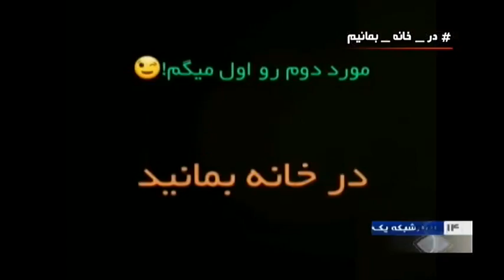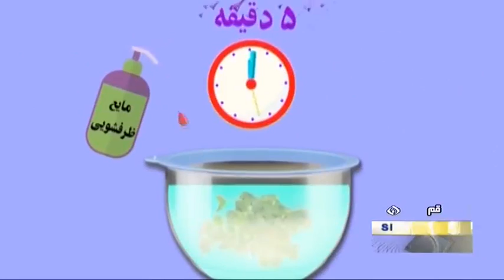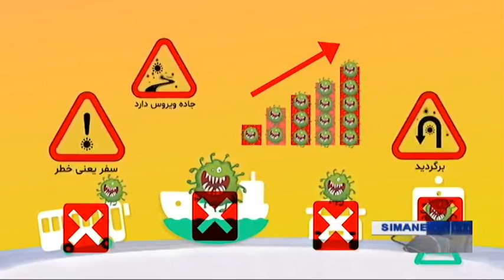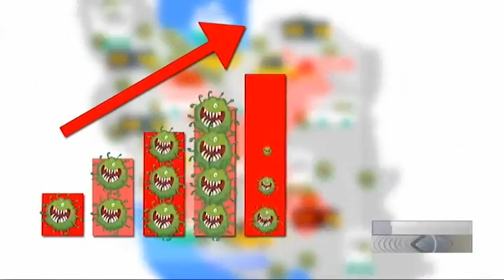Iran Health Ministry, Coronavirus 7161 infected patients, 237 deaths, 2394 cured ويروس كرونا ايران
The Iranian Health Ministry’s public relations director said since the outbreak of the new Coronavirus in the country, 2,394 patients have completely recovered from the infectious disease.

In remarks on Monday, Kianoush Jahanpour كيانوش جهانپور said that since yesterday, the total number of Coronavirus cases in the country has increased by 595, reaching 7,161.

So far, 2,394 patients with the infectious disease have recovered, he said, adding that over the past 24 hours, 43 patients have lost their lives.

The health official further said the death toll from the new Coronavirus epidemic in the country has risen to 237.

Among the cases of COVID-19 infection in the country, 1,945 have been reported in Tehran Province, he stated.

Medical staffs in all 31 provinces of Iran have been working tirelessly over the past weeks to contain the novel Coronavirus.

First detected in Wuhan city in central China in December, the virus has spread to more than 100 countries.

The global death toll is around 3,500 with more than 100,000 confirmed cases, according to the World Health Organization (WHO سازمان بهداشت جهاني).

Iran’s administration on Thursday extended the closure of all schools and universities nationwide until the end of the current Persian year (March 19) as the country is struggling with the outbreak of the Coronavirus.

Iran’s Minister of Health Saeed Namaki سعيد نمكي called on medical research and technology teams in his ministry to undertake research into the novel Coronavirus that has infected all provinces of the country.

Namaki on Monday sent a letter to the Health Ministry’s department of research and technology, urging that the research teams in all medical universities across the country should carry out medical research on COVID-19.

The minister asked the academic research teams to focus on various issues relating to the novel Coronavirus, such as the contagion rate, demographic factors, efficiency of medication therapy, detection of the main sources of infection, treatment strategies, the behavior of COVID-19 and possible mutation of the virus, and effects of social behavior on the spread of the disease.

Namaki said the results of such research programs will help the medical society adopt and revise the practical plans in the fight against the new Coronavirus.

The Islamic Revolution Guards Corps (IRGC سپاه پاسداران انقلاب اسلامي ايران) deputy commander for coordination highlighted the latest efforts to combat the new Coronavirus outbreak in Iran and said the IRGC commander chaired a meeting on the issue Sunday.

Speaking to reporters in Tehran on Monday, Brigadier General Ali Fadavi سرتيپ علي فدوي said the IRGC has established a permanent base to mobilize equipment and capacities of the IRGC and Basij forces to help the administration contain the Coronavirus epidemic.

IRGC Commander Major General Hossein Salami سرلشگر حسين سلامي on Sunday chaired a meeting on the issue, during which good decisions were made, including adoption of measures to help businesses that have been negatively affected by the COVID-19 outbreak, Fadavi added.

Secretary of Iran’s Supreme National Security Council (SNSC) Ali Shamkhani علي شمخاني said the Islamic Republic is ready to share its experiences with Iraq in the fight against the new Coronavirus, known as COVID-19.

Iran’s Judiciary Chief Hojatoleslam Ebrahim Raeisi ابراهيم رئيسي said around 70,000 prisoners across the country have been granted leave in the wake of the novel Coronavirus outbreak.

Iran Health Ministry, Coronavirus 7161 infected patients, 237 deaths, 2394 cured
هفت هزار و صد و شصت و يك بيمار و دويست و سي و هفت مورد مرگ و دو هزار و سيصد و نود و چهار مورد درمان ويروس كرونا گزارش وزارت بهداشت ايران